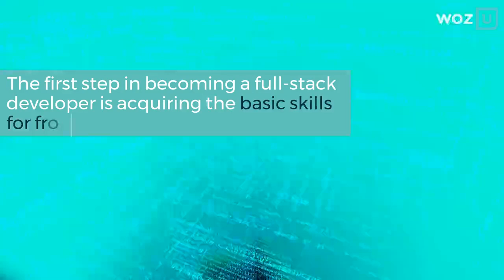What's an Entry Level Full Stack Developer Salary?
In this video, we look at full stack developer duties and salary ranges.
And get info on our ONLINE full stack developer program, Software Development!